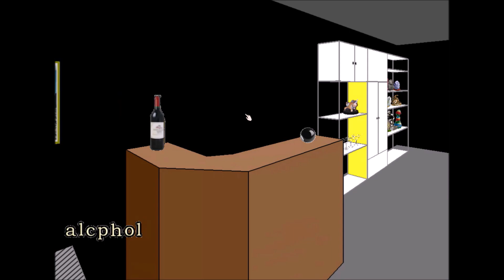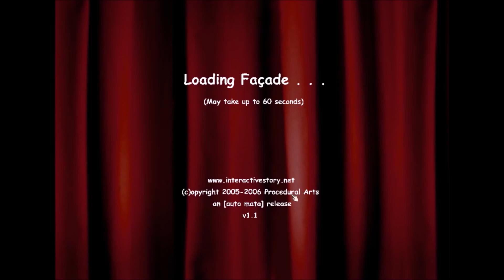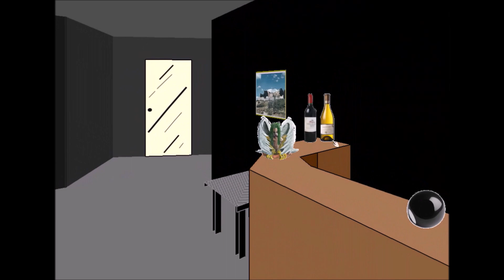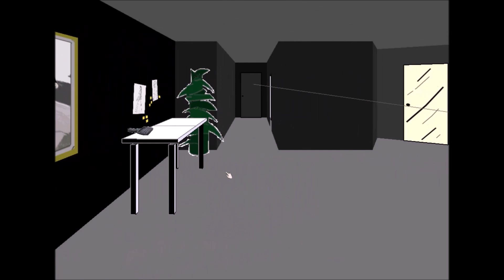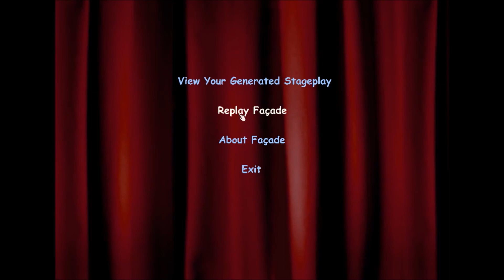Facade Part 1: Last Time I Played This Game, I was 12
Now I'm 24. I'm old...